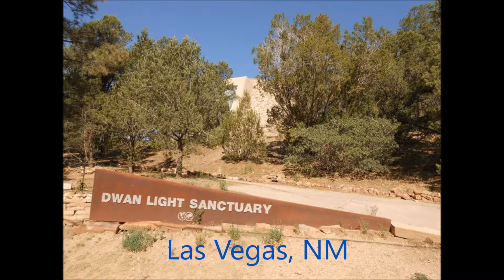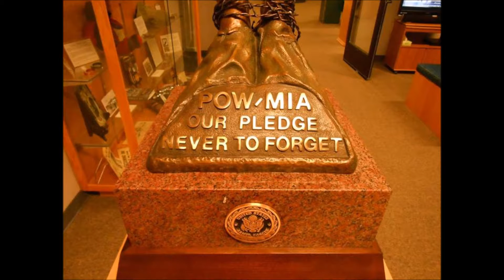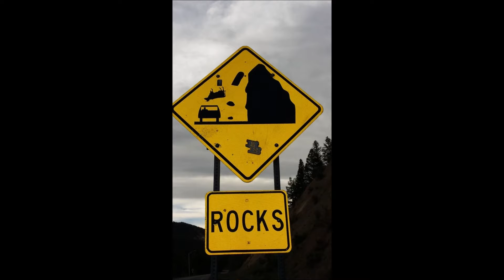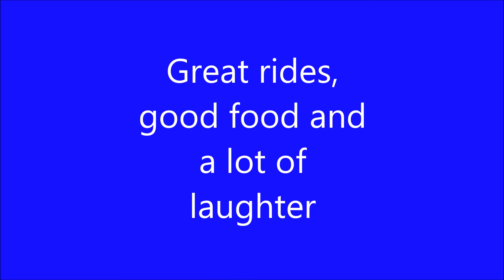Unforgettable Motorcycle Adventure: Exploring New Mexico's Enchanted Circle & Scenic Mountain Roads!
Riding in New Mexico and Colorado with the Moto Oz Beat The Heat Tour 2013. Moto Oz Beat The Heat motorcycle tour visited Red River, New Mexico and Taos, New Mexico for 5 nights and rode the mountain roads in New Mexico and some in Colorado. Riders on Yamaha, Harley Davidson, BMW, Honda and Suzuki motorcycles made up the Moto Oz motorcycle tour group. One day included a ride to Colorado and the Highway of the Legends. We ate lunch in Cuchara, Colorado and traveled through Trinidad, Colorado and Raton New Mexico. The tour rode over the famous Rio Grande Gorge Bridge. The Rio Grande Gorge Bridge can be seen in the movie Wild Hogs. US 64 to Chama, New Mexico was a lot of fun. The curves, switchbacks and sweepers made for a great ride. In Chama we saw the Cumbres & Toltec Scenic Railroad. The Cumbres & Toltec Scenic Railroad is a historic train with daily rides for visitors. The historic narrow gauge railroad is a favorite attraction in Chama. The Moto Oz Beat The Heat tour enjoyed a ride to Los Alamos. Los Alamos offered historic museums. Los Alamos history involvement with the nuclear bomb made for some interesting displays in the museum. Red River and Taos offered great local restaurants and shops. Both mountain towns offered a variety of opportunities for visitors. The Moto Oz Beat The Heat motorcycle tour was a big success with all the riders. Ordinary Biker Oz